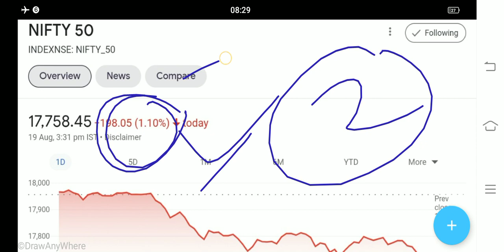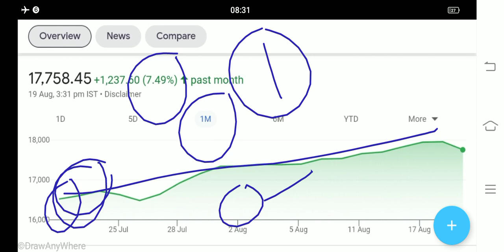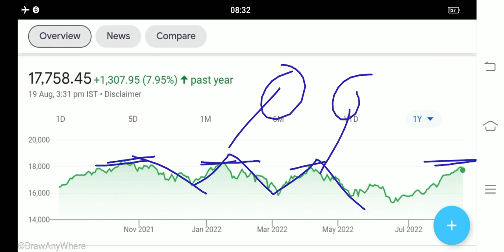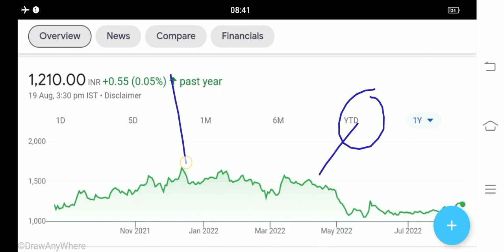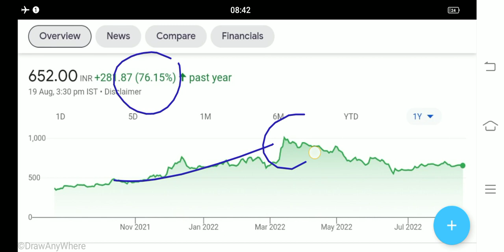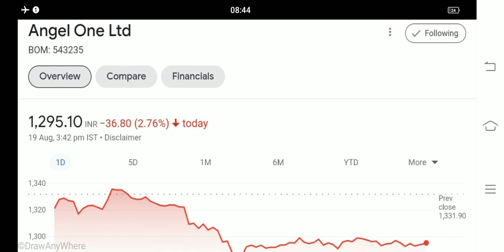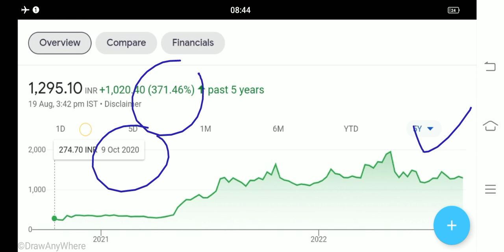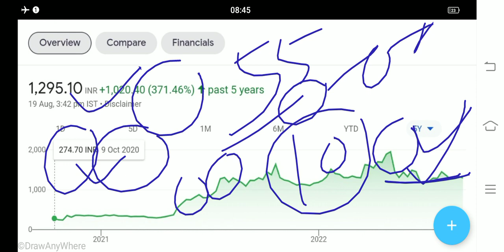CDSL SHARE LATEST NEWS BSE SHARE LATEST NEWS ANGEL ONE SHARE LATEST NEWS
NEWS BSE SHARE LATEST NEWS
ANGEL ONE SHARE LATEST NEWS
1 के बदले 10 share मिलेगा